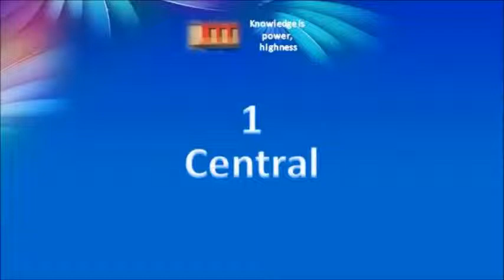Eritrean Regions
Eritrea's 6 Administrative regions.